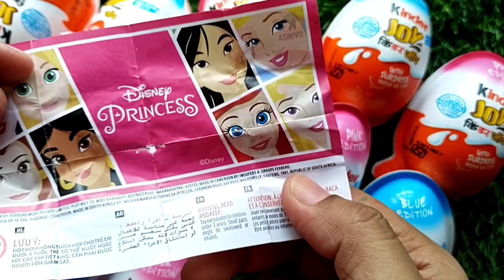Kinder joy Chocolate with Surprise Toy inside, ASMR